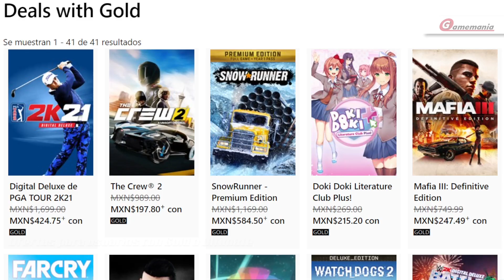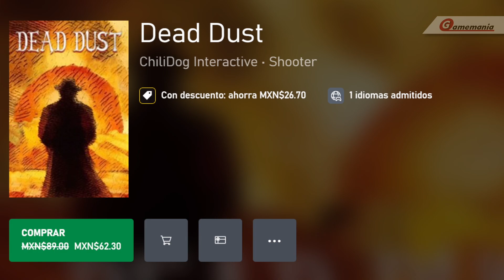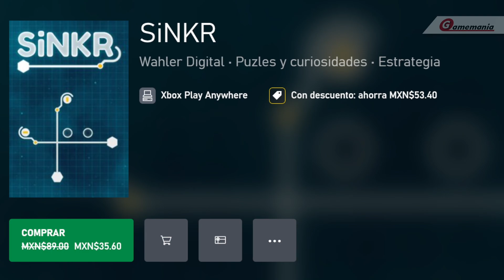📢OFERTAS XBOX: MAFIA, UNRULY HEROES y MÁS / XBOX MÉXICO | 🇲🇽 ABRIL 2022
JUEGOS DE XBOX SERIES, XBOX ONE y XBOX 360 como parte de las OFERTAS SEMANALES en la tienda MEXICANA de XBOX.

- Vigencia: 00:00
- Con Gold o Ultimate: 0:10
- Ofertas en General: 0:50